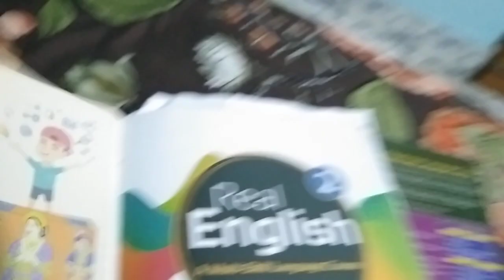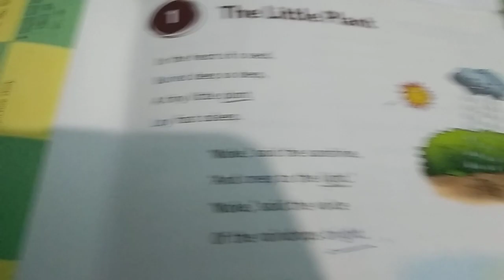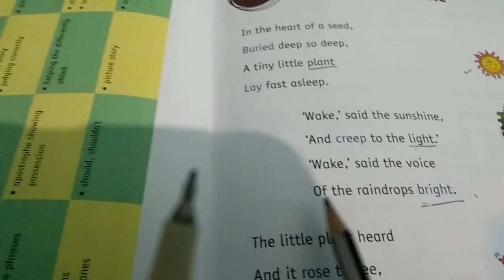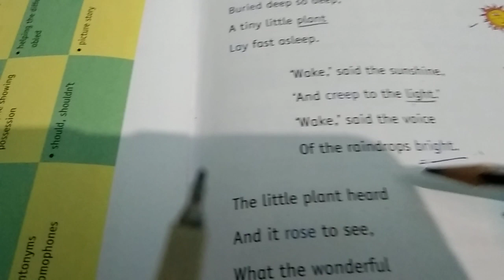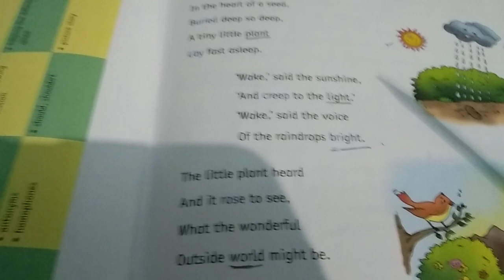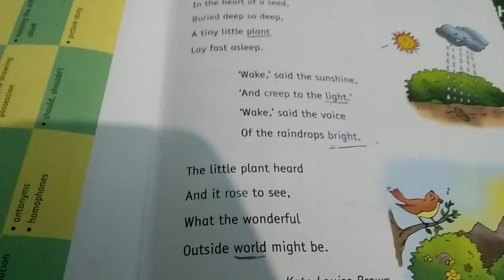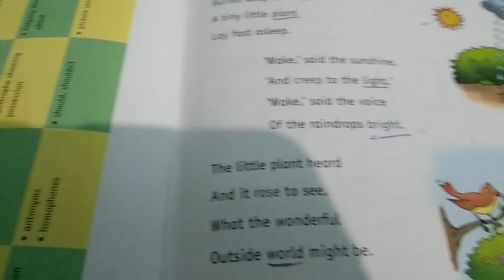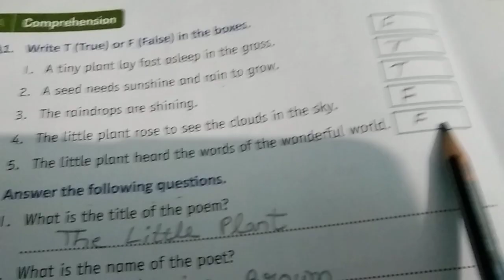English Literature Lesson-1 The Little Plant (Part-1)